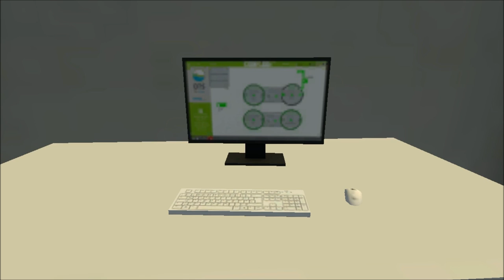[LS15] Feuerwehreinsatz Ragow19 | LKW in Straßengraben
Gestern Nachmittag ereignete sich in Ragow ein schwerer Verkehrsunfall. Ein LKW war gerade auf den Weg in die Biomastanlage als ihn ein Erntefahrzeug entgegen kam. Der 43-jährige Berufskraftfahrer versuchte auszuweichen jedoch vergeblich, das Erntefahrzeug spießte den LKW wortwörtlich auf bis er im Straßengraben seitlich zum Erliegen kam. Die umliegenden Feuerwehren befreiten den Kraftfahrer eh er in ein Krankenhaus mit den Rettungshubschrauber gebracht werden konnte. Die Polizei hat die Ermittlungen aufgenommen.